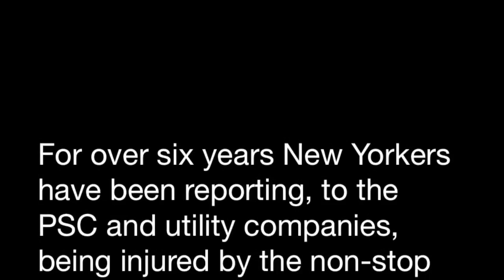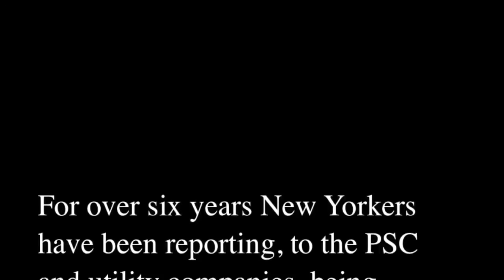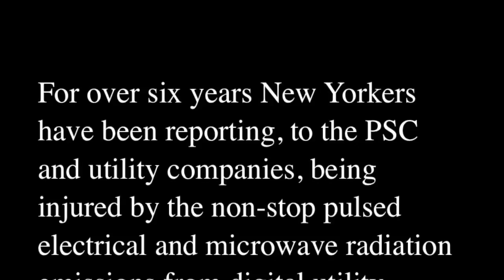N.Y Public Service Commission, REV & Smart Meters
NYS PSC REV PUBLIC HEARING
Thursday, November 12, Kingston High School
403 Broadway, Kingston NY
6:00 PM - 7:00 PM Information Session
7:00 PM Public Statement Hearing

Please speak out!  Tell the NYS PSC to take REV in the right direction and not drop our energy future into the hands of the utility industry!

The New York State Public Service Commission is taking REV in the wrong direction by allowing utility companies too much control.
This means that along with REV comes the continued forced installation of dangerous digital utility meters and unnecessary transmission lines.  The utility companies want what they want — to increase their revenues at the expense of human health, privacy and the environment.
 We must not accept dangerously flawed digital metering technology that never should have been approved by the NYS PSC in the first place!
 NO DIGITAL METERS of any kind are proven to be safe or necessary for local power!   Analog meters have been working with solar systems for years. The amazing design of mechanical analog utility meters make them the only long term acceptable utility meter.  Analog meters have no electronic components and digital meters are energy intensive electronic devices.  Analog meters simply record our energy usage while digital meters collect, without our permission,  personal granular utility usage data.  Analog meters are the safest meters and digital meters are making us sick.  Analog meters actually act as a surge protector for our electrical wiring systems and digital meters do not have proper surge protection technology and that is why they cause fires and equipment failures. For over six years New Yorkers have been reporting, to the PSC and utility companies, being injured by the non-stop pulsed electrical and microwave radiation emissions from digital utility meters.  These meters must be banned!  It was and continues to be a terrible mistake to trust that the utility industry would consider public health, privacy, safety and the environment over its own greed.
 Please speak out!  Tell the NYS PSC to take REV in the right direction and not drop our energy future into the hands of the utility industry!   Tell the PSC that analog meters are the only safe meter choice!